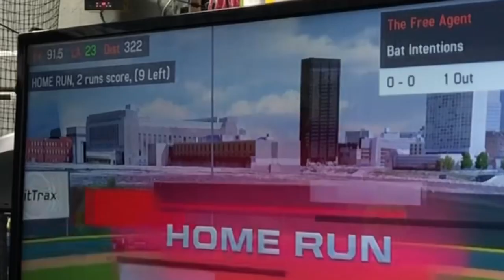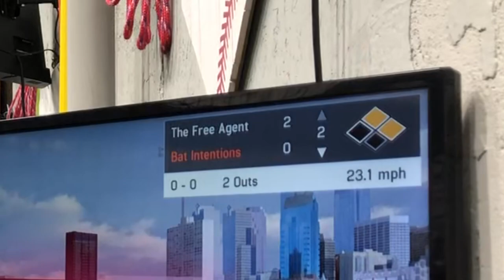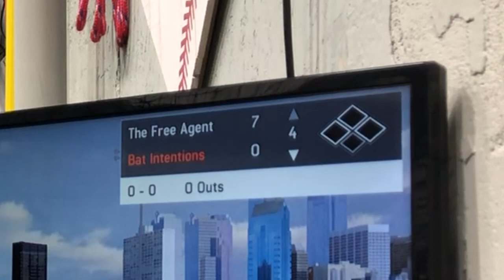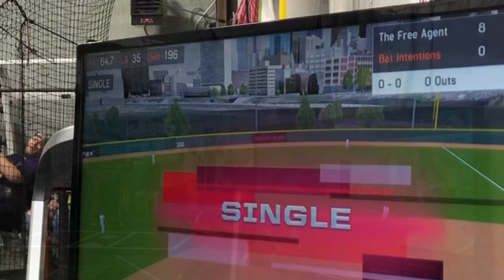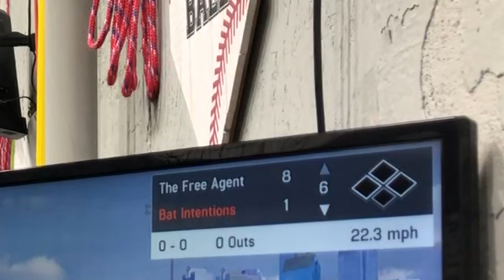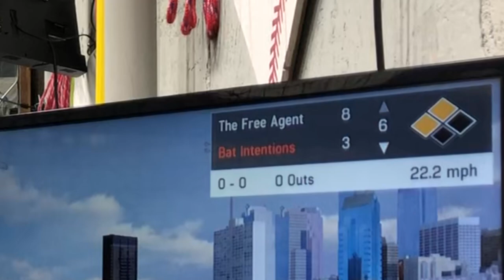Game #8 The Freaks vs. Bat Intentions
RichsBattingCage.com